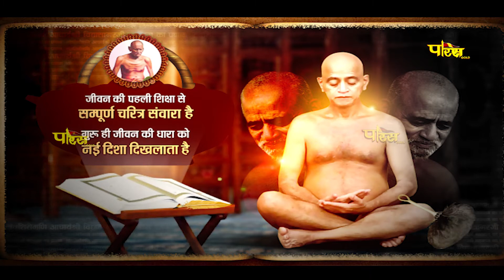प्रणाम | श्री विद्यासागरजी के 50 वर्षों के स्वर्णिम | विद्यासागरजी ने दी गुरुदक्षिणा | संस्मरण – 101